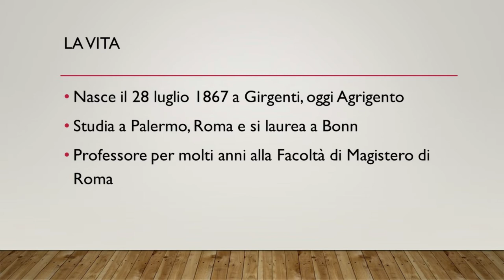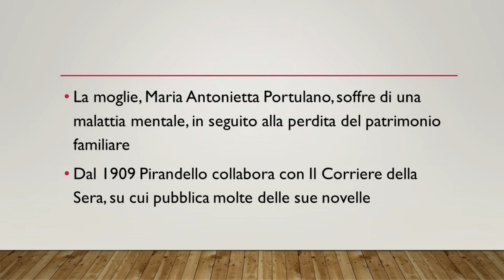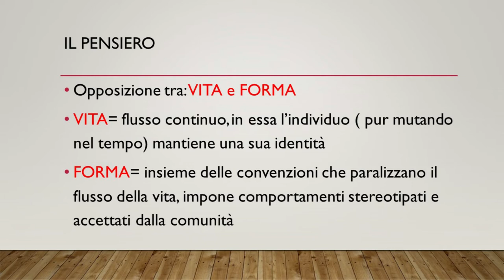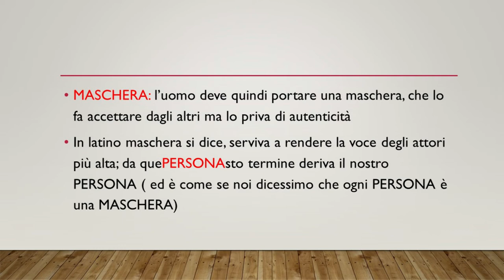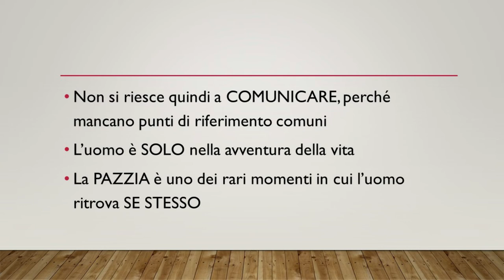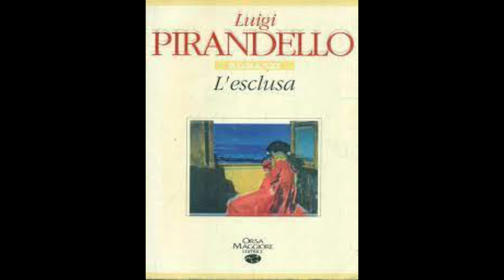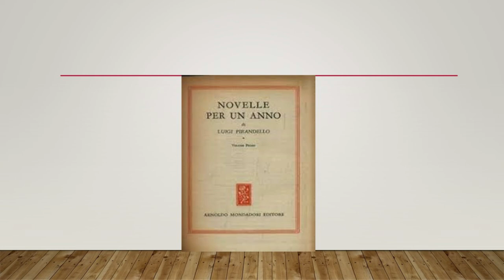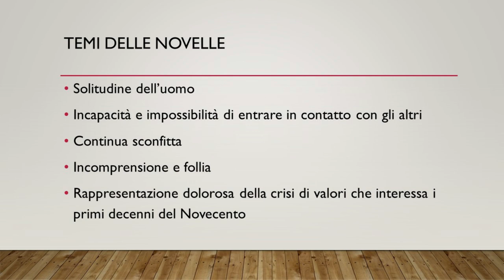Luigi Pirandello, vita opere e pensiero (breve excursus)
Per una classe terza della scuola secondaria di Primo grado